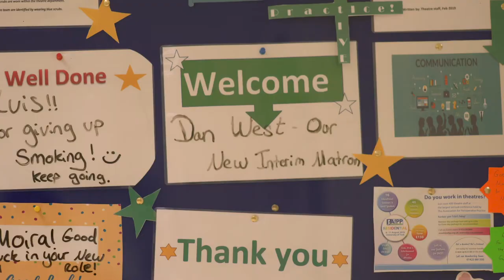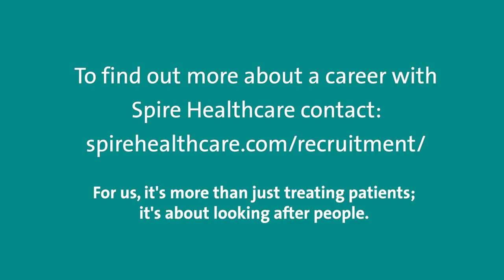Spire Healthcare Southampton EVP (Employee Value Proposition) Video